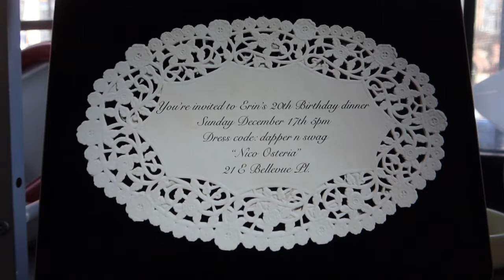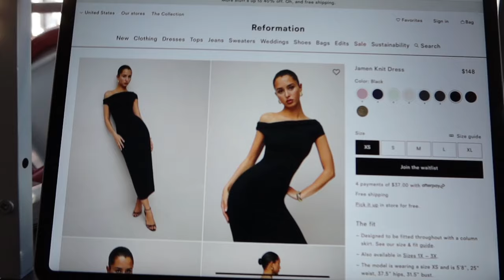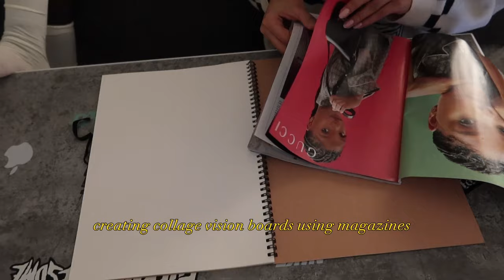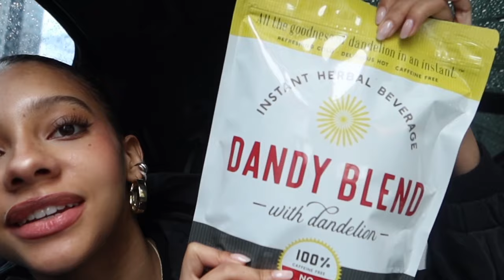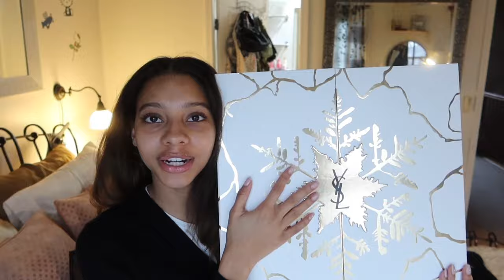turning 20 ❀ birthday weekend vlog & flying home to chicago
Welcome to my birthday weekend vlog! I know it has been a minute since my last upload! I had to take some time to focus on a few other things and wanted to be sure that this video was edited in the best way possible. I had so much fun making this video and capturing these special memories so I really hope you enjoy! In this vlog I fly home to chicago to spend my birthday weekend with close friends and family. Also shoutout to Marie (@chilltfart) for the incredible animated intro! We’ve been working together to make the vision come to life since I first started posting on YouTube and im so so so excited about it🫧🎀

⊹˚. ♡.𖥔 ݁ ˖ ⊹˚. ♡.𖥔 ݁ ˖ ⊹˚. ♡.𖥔 ݁ ˖ ⊹˚. ♡.𖥔 ݁ ˖ ⊹˚. ♡.𖥔